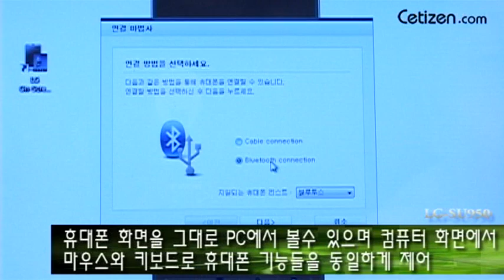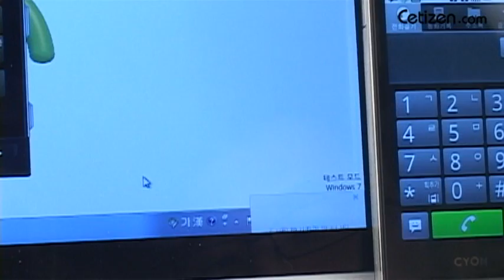lg-su950_d_onscreen